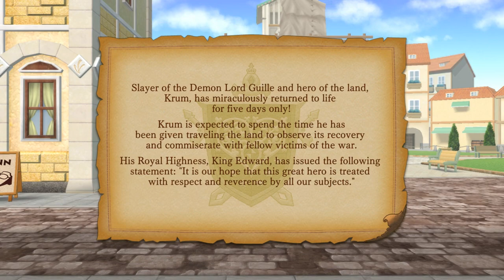Hero must DIE. again-01-Saving The World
Hero must DIE. again Gameplay Walkthrough Full Game  PC  No Commentary 1080p 60fps HD let's play playthrough review guide

Hero Must Die (Japanese: 勇者死す。, Hepburn: Yūsha Shisu.) is a role-playing video game developed by Pyramid and originally released for the DoCoMO mobile service in December 2007. It was later released for SoftBank and EZweb in 2008, and a "Director's Cut" version was released for DoCoMO in May 2009. A full remake for the PlayStation Vita was released in February 2016. In all versions, players navigate both an overworld and localized environments, with fights using a turn-based battle system. Hero Must Die takes place over five days, and features the last exploits of an unnamed hero after he defeats the dark beast Satan at the cost of his life and is given a last chance to explore the world he saved.

The concept of Hero Must Die was developed by its scenario writer and designer Shoji Masuda based on his experiences of watching his father deteriorate from cirrhosis. The characters were designed by Shunya Yamashita, who both had creative freedom and was asked to adjust many of his designs. The music was composed by Kenji Ito, and was his first time working on a mobile game. The mobile version of the game stopped network distribution in 2012. The remake was announced in 2015, and included expanded content, new characters, and redone environments. Reception of both versions of the game has been positive.